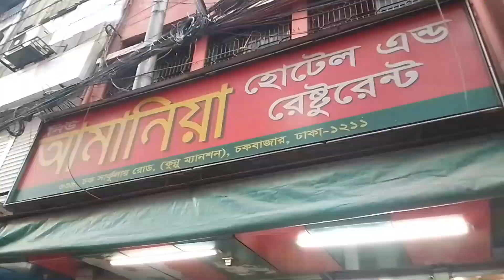Chawkbazar Iftar Market বড়বাপের পোলা খায়ে মোগল আমলের ইফতার বাজার সম্পর্কে জানুন | Old Dhaka's Food !